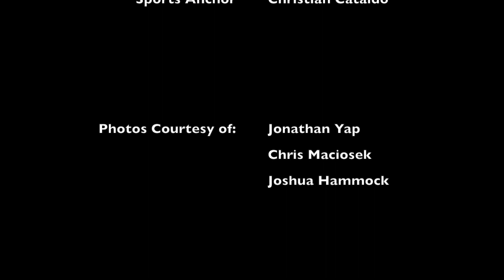Poly Talk 10-25-14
Stephen Acosta and Czarina Obieto provide a rundown of some of the stories in the 10/25/14 issue of The Poly Post. Included is Christian Cataldo with a sports update.